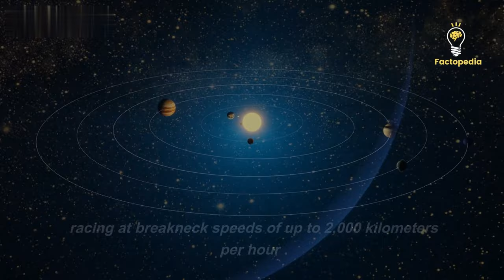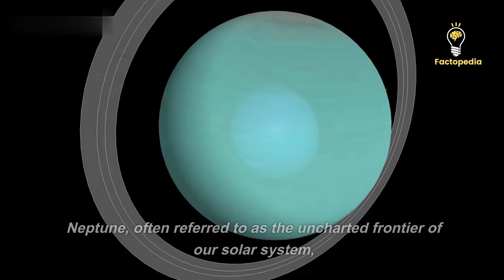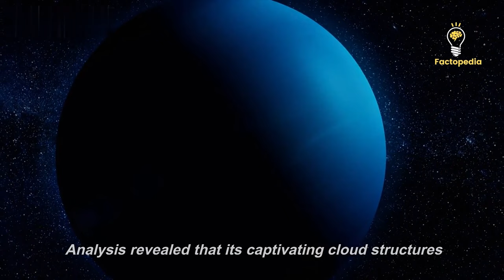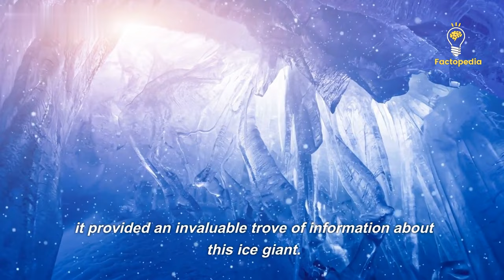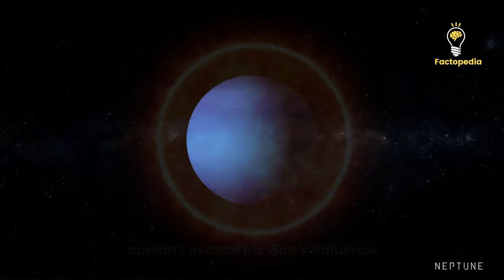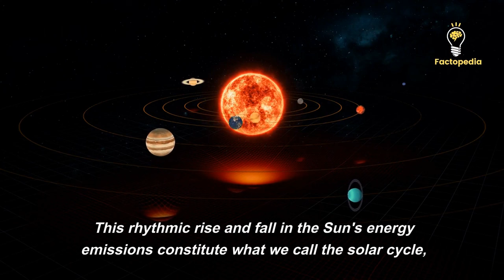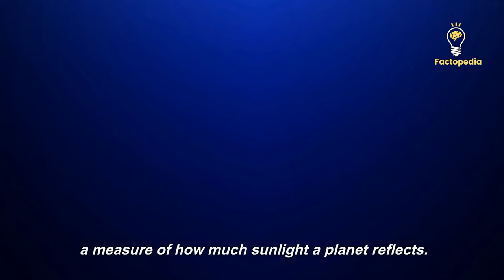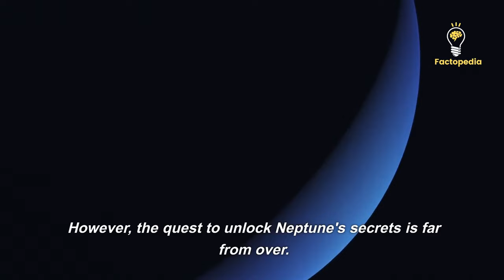Things You Didn't Know About Neptune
🌌 Exploring Neptune's Vanishing Clouds: A Cosmic Mystery Unveiled 🌌

Welcome to a captivating journey into the depths of our solar system! In this video, we delve into the extraordinary phenomenon happening on Neptune, the enigmatic ice giant. Astronomers have uncovered a cosmic mystery – the near disappearance of Neptune's iconic clouds. Join us as we unravel the story behind this cosmic transformation.

🪐 In this video, you'll discover 🪐:

The turbulent and ever-changing atmosphere of Neptune.
Voyager 2's historic mission and its revelations about Neptune.
The vital role of the 11-year solar cycle in Neptune's cloud patterns.
How the Sun, 4.4 billion kilometers away, affects this distant world.
The intricate relationship between solar activity and Neptune's cloud cover.

💬 Join the conversation on Facebook: @factopedya

🙏 Thanks for Joining Us 🙏:
Thank you for being a part of our cosmic exploration. Your support drives us to uncover the marvels of the universe. Stay curious, keep looking up, and never stop exploring!